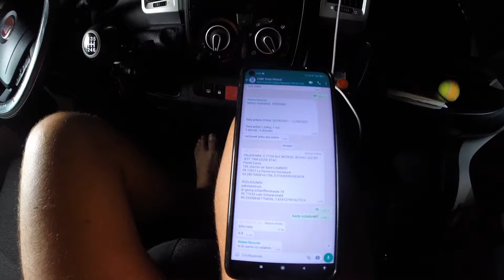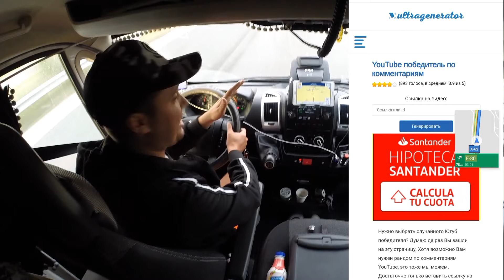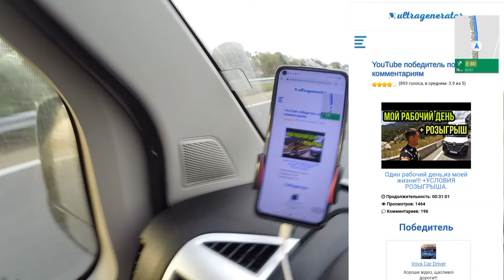Ночная езда на бусе | Новый розыгрыш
Привет всем, сегодня у данном видео я покажу,не много ночной езды,а именно как я борюсь из сном.А так же проведу пере-розыгрыш,так как ПОБЕДИТЕЛЬ КОНКУРСА не объявился.ПОДДЕРЖИТЕ КАНАЛ ПОДПИСКОЙ ЛАЙКОМ И КОММЕНТАРИЕМ!!!ВСЕМ СПАСИБО, ПРИЯТНОГО ВАМ ПРОСМОТРА!!!

Изготовление документов на визу,трудоустройство за границу,изготовление ПРИГЛАШЕНИЯ---АГЕНСТВО ВИЗА ТУР ТЕЛ-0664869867-Юлия
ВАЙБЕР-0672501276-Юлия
Адрес-ул. Олеся Гончара, 1а, Белая Церковь,5-й етаж Киевская область, 09100
ГОВОРИТЕ ЧТО ВЫ ОТ КАНАЛА-ДНЕВНИК ВОДИТЕЛЯ И ПОЛУЧИТЕ АДЕКВАТНУЮ ЦЕНУ НА ВСЕ УСЛУГИ ОТ АГЕНСТВА.